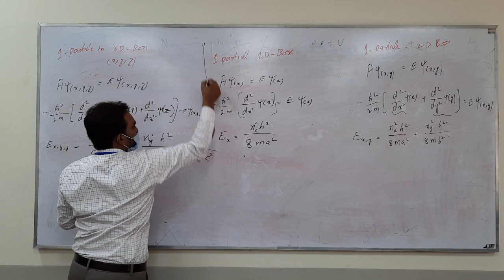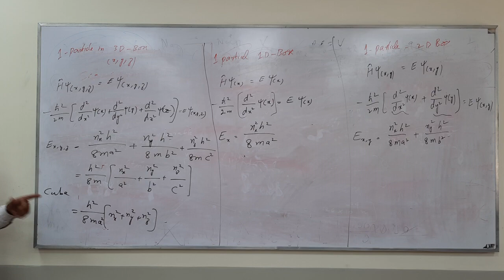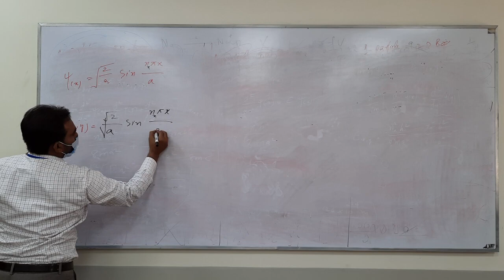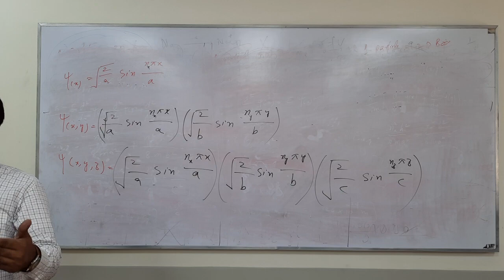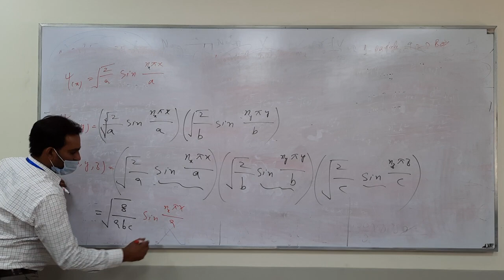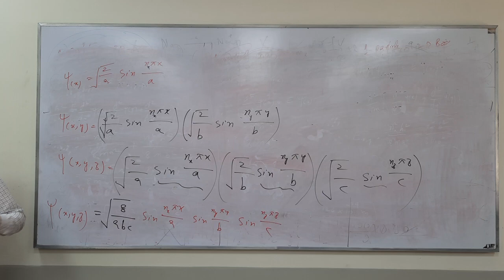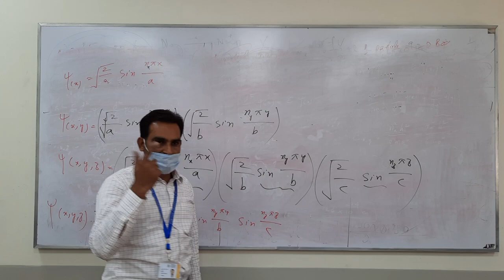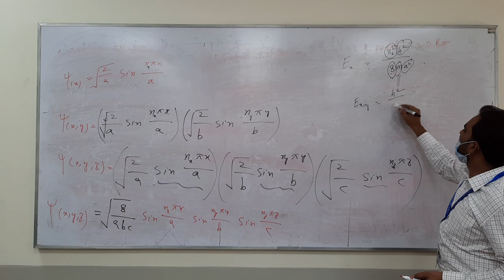De-Broglie wavelength and Schrodinger concept (Part II)/Dr/M.Tariq Qamar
De-Broglie wavelength and Schrodinger concept (Part II)